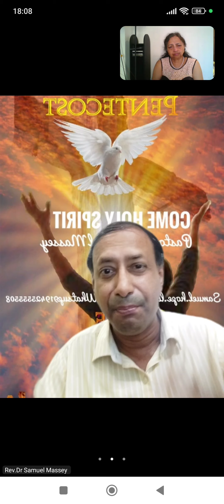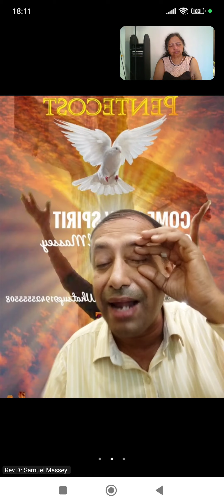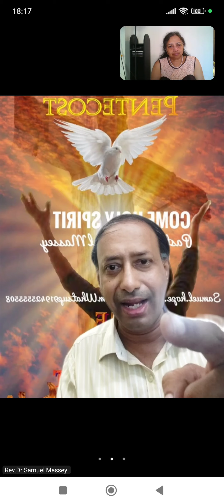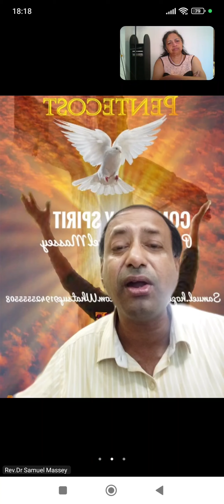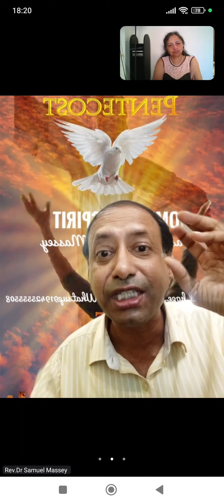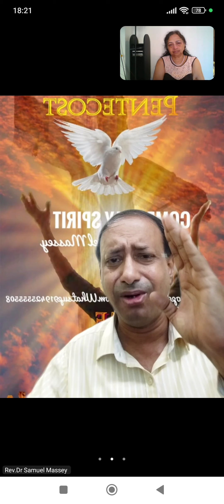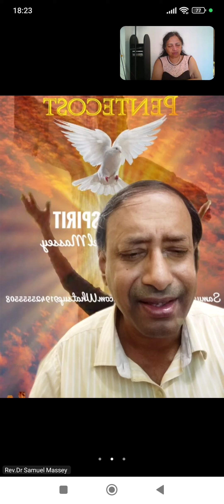HolySpirit Power,You Have a Helper,Comforter, Fighter with You,Powerful sermon Rev.Dr Samuel Massey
Holy Spirit Power, You Have a Helper, Comforter, Fighter with You, Powerful message by Rev.Dr Samuel Massey